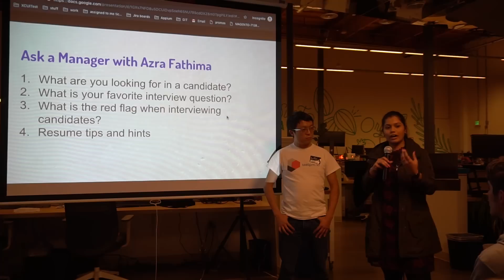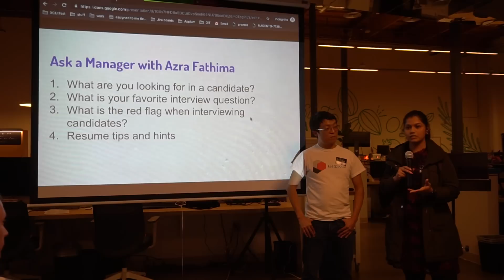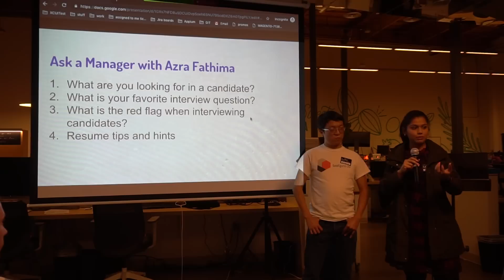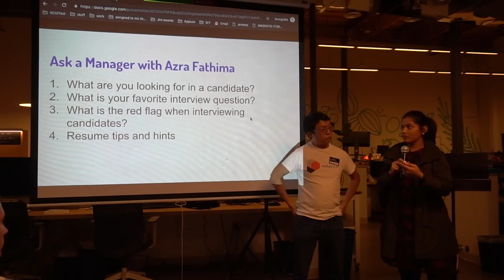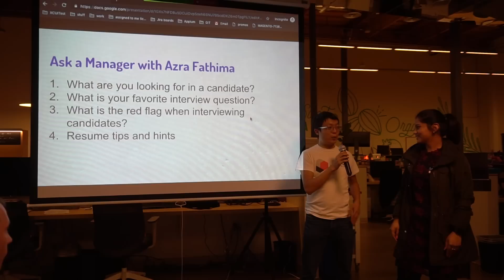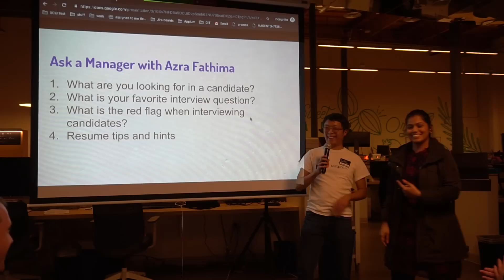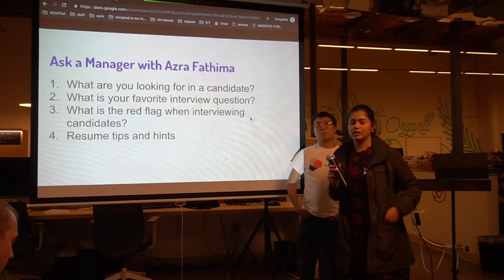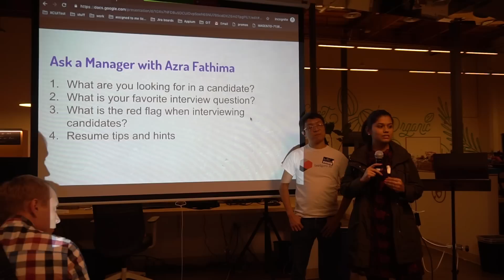QA interview questions with Azra Fathima (QA Manager at Thrive Market)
Meetup at Thrive Market 04/18/19